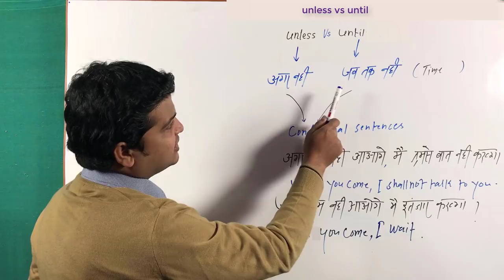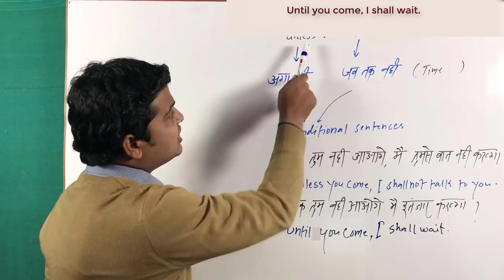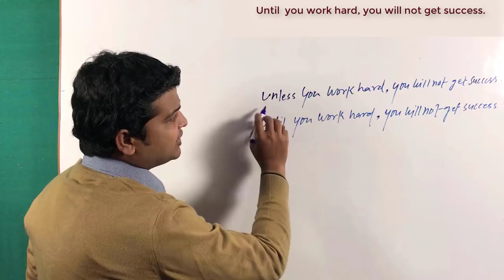Until vs Unless | Use of until & unless | English Grammar Learning video | Learn English Speaking.